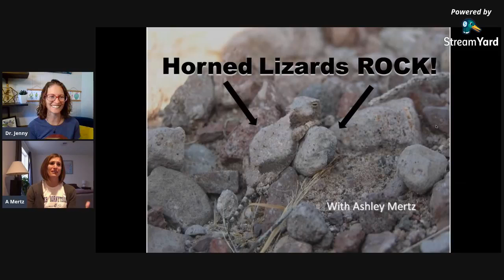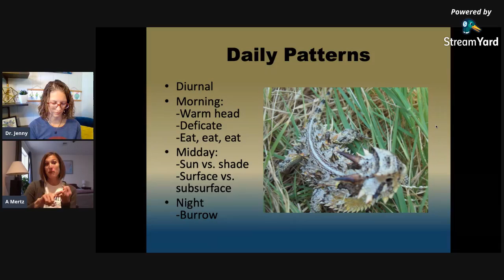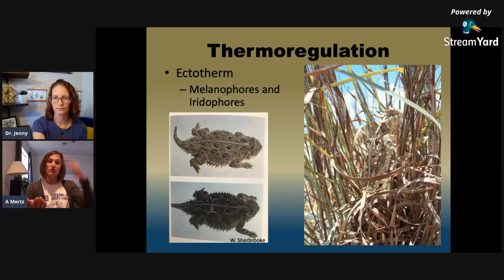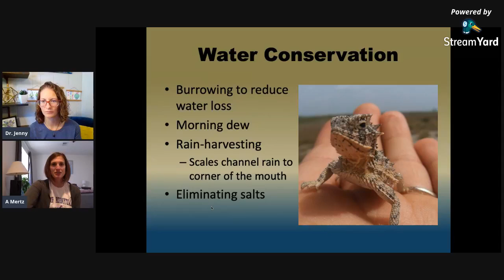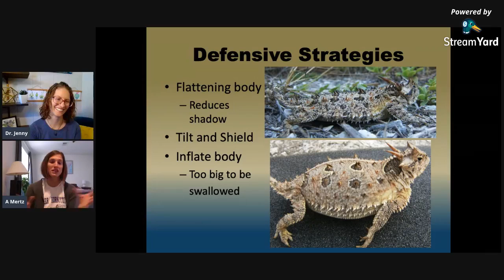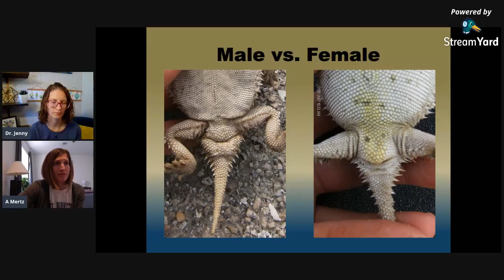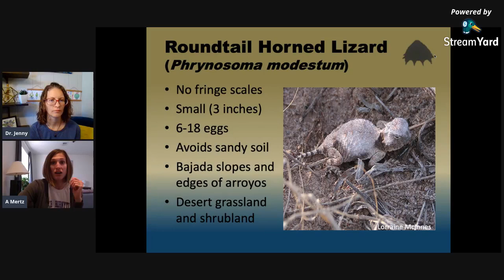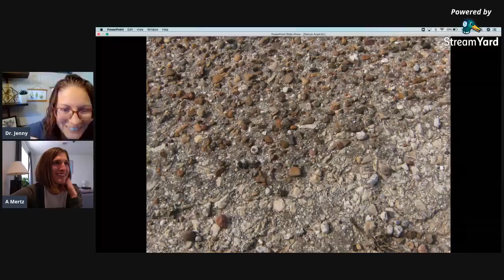Horned Lizards Rock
We help smart, gifted, and twice exceptional kids rediscover their love of learning through cool STEM projects…

that make their friends and your sister-in-law jealous!

Plus, we add a side of nature to keep them begging for more!

NATURE MATTERS ACADEMY offers:

-- 🦋 Weekly ideas for fun STEM learning in our FREE Facebook Group

-- 🐢 FREE training for parents on How To Set Your Smart & Gifted Kids Up For Success

-- 🌼 The Top 3 Things Smart & Gifted Kids need to Succeed

Need help with your super smart kiddo NOW?
    - Has your kid lost their love of learning?
    - Does your kid still love learning but they're bored in school?
    - Is you kid brilliant but they need help self-regulating?
    - Did you kid take apart the toaster to see how it worked but couldn't put it back together... and now it's time for breakfast?